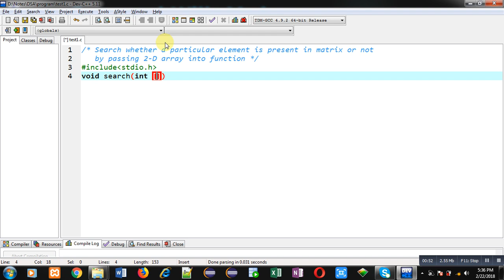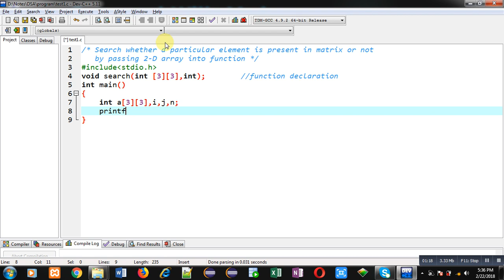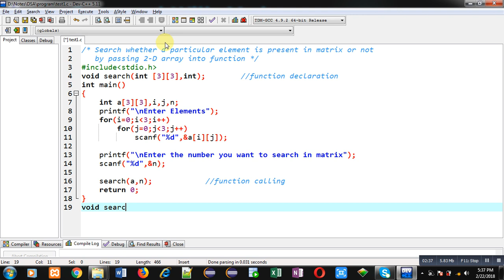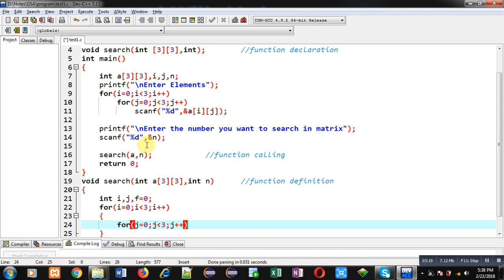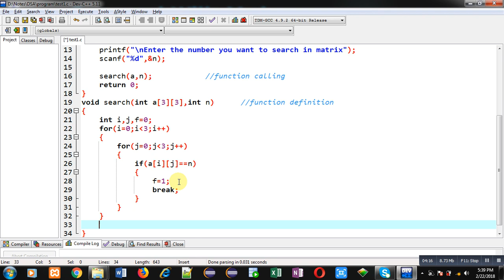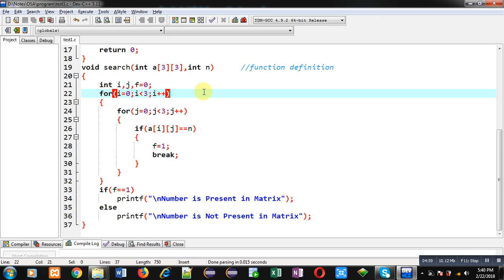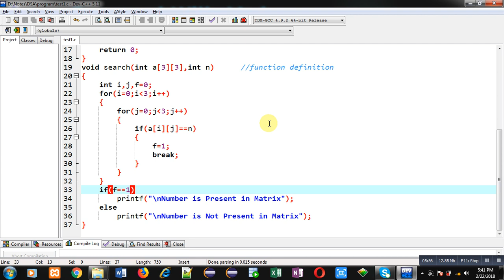Search whether a particular no is present in matrix or not by passing 2-D array into function in c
How to search whether a particular number is present in matrix or not by passing 2-D array into function in c programming language.